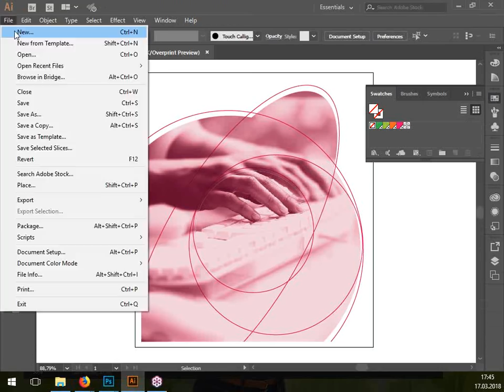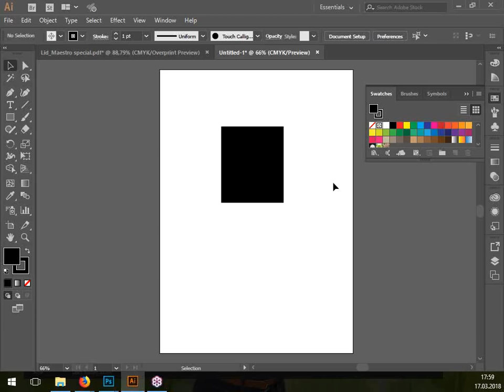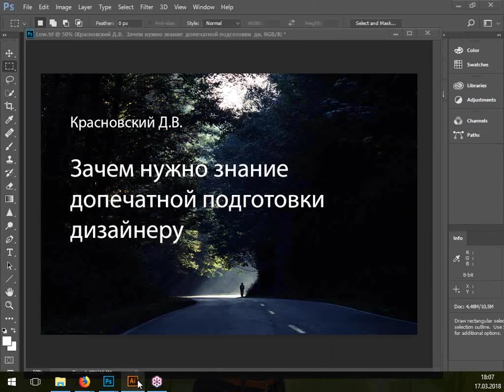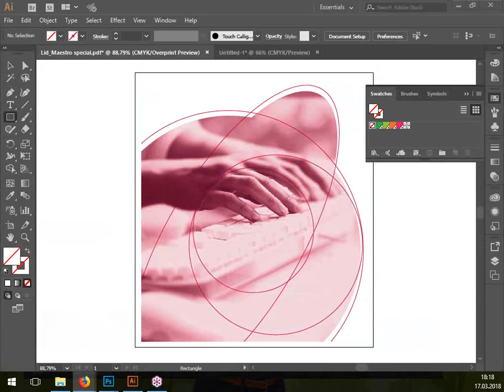Зачем нужно знание допечатной подготовки дизайнеру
На какой бумаге лучше всего напечатать визитки? Какой способ печати подойдет для производства сувенирных кружек? В чем разница между офсетом и флексографией? Эти и другие вопросы могут возникнуть в работе любого дизайнера, ведь полиграфия до сих пор широко распространена во многих сферах бизнеса.

На бесплатном уроке учебного центра "Специалист" при МГТУ имени Баумана речь пойдет о ключевых принципах правильной подготовки макетов к печати, типичных ошибках полиграфистов, выстраивании производства печатной продукции на основании поставленных творческих задач.

Видеоурок ведет преподаватель центра Дмитрий Валерьевич Красновский, имеющий многолетний опыт работы в качестве дизайнера-полиграфиста и художника-иллюстратора.

Приходите на курсы компьютерной верстки в учебный центр "Специалист" при МГТУ имени Баумана. Единственный в России авторизованный центр Adobe. 26 лет опыта работы.